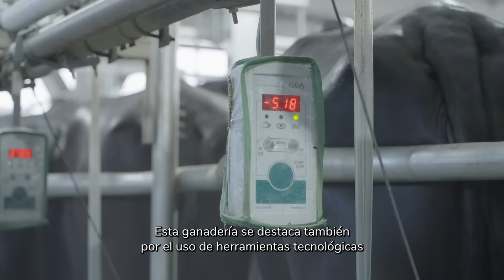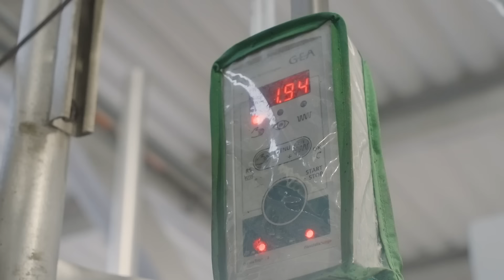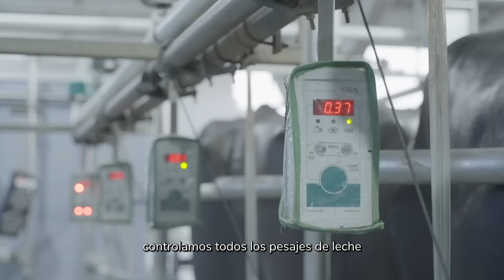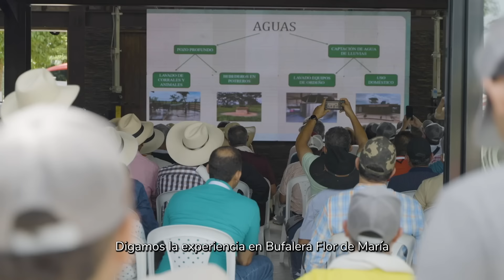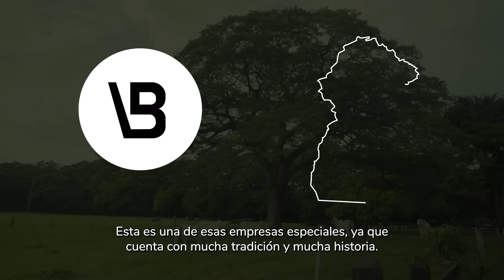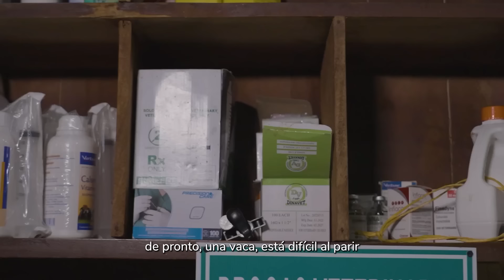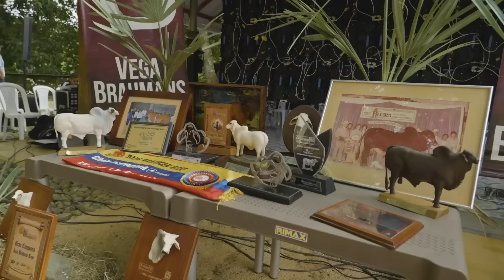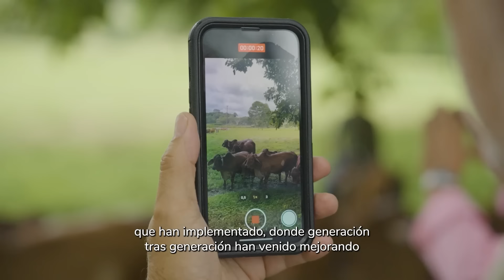Cap 3 - Bufalera Flor de María y ganadería Pensilvania - Gira Virtual Ganadera Cordoba 2023